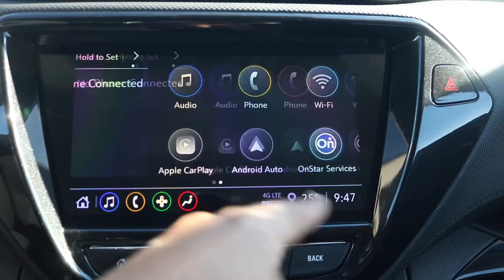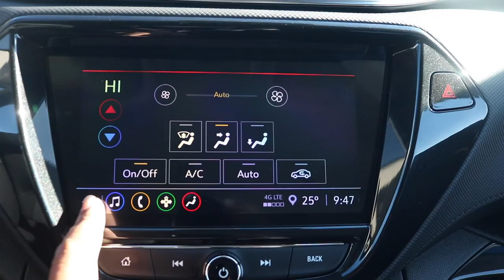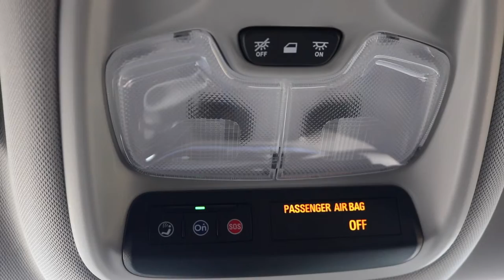2023 Chevrolet Trailblazer Startup, POV, Exhaust, Walkaround and Review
Subcompact crossovers like the Chevy Trailblazer are the Labrador Retrievers of the car world: ubiquitous, affable members of the family. The Trailblazer is the smaller and more affordable alternative to Chevy’s Blazer, offering a spacious cabin in a package that’s easy to park. A 137-hp turbocharged three-cylinder is standard, while a 155-hp three-banger is optional. Front-wheel-drive models come with a continuously variable automatic transmission (CVT), but all-wheel drivers come exclusively with a smoother nine-speed automatic. Unfortunately, both powertrains move the Trailblazer with as much urgency as a stubborn Great Pyrenees. Front-drive Trailblazers with the less powerful engine return an EPA-estimated 33 mpg on the highway